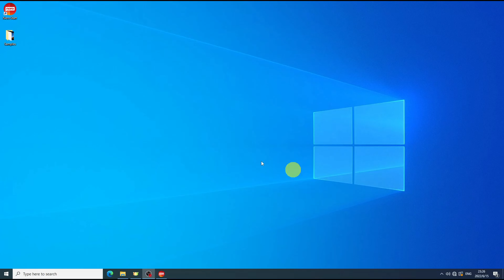How to Merge STR Subtitle into Video | Nero MKV Converter Tutorial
🔁Effortlessly integrate subtitles into your videos with Nero MKV Converter. Follow our tutorial to merge STR subtitles, ensuring a smooth and polished viewing experience for your audience.

00:00 Start Nero MKV Converter from Nero Start,
00:15 Import video file and subtitle file to MKV Converter,
00:32 Click” Start conversion” button to .str merge subtitle into video.